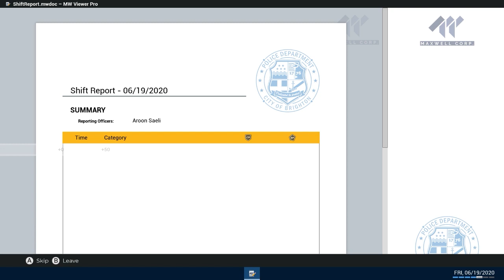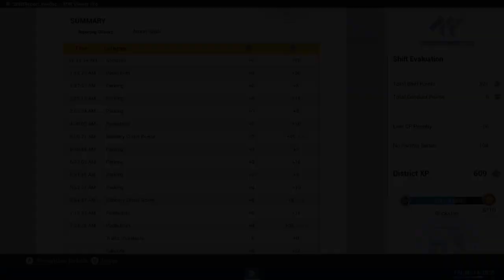Did It All Wrong (Career: Car Patrol in Bannock) | Police Simulator: Patrol Officers on PC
This is a Car Patrol taking place on Friday, 06/19/2020 in the neighborhood "Bannock" which is part of the District named "Brickston" in the Career mode of Police Simulator: Patrol Officers, on PC. I hope everyone enjoys the video!